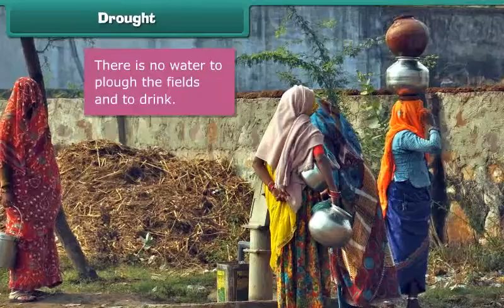Drought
Check out our Thinkbooks on Amazon, teaching 21st Century skills like:
- Analytical Thinking,
- English Ability and
- Maths Aptitude